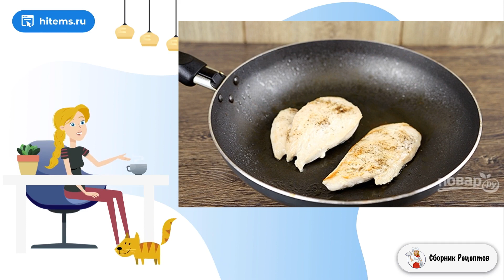Простой рецепт Цезаря с курицей. Как приготовить в домашних условиях рецепты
Салат Цезарь - это классика ресторанного меню. Но и домашнее его создание получается ничуть не хуже. Главное, необходимо найти подходящий вариант, чтобы с ним было легко справиться, как здесь.    Попробовав один раз этот способ, вы захотите есть блюдо часто. Теперь мои праздники без него не обходятся. Лучше всего раскладывать ингредиенты порционно сразу. А пока прочтите о том, как приготовить простой рецепт Цезаря с курицей. Для экономии времени заправку можете купить готовую в магазине.

Ингредиенты:
Куриная грудка — 200 Грамм,
Сыр Пармезан — 50 Грамм,
Батон — 0,5 Штуки,
Листья салата — 1 Пучок,
Оливковое масло — 3 Ст. ложки (1 ст. ложка для обжарки, 2 ст. ложки для крутонов),